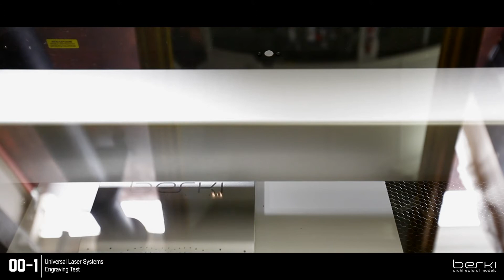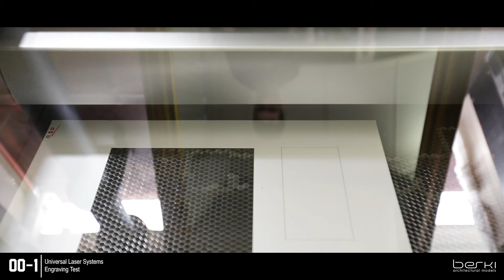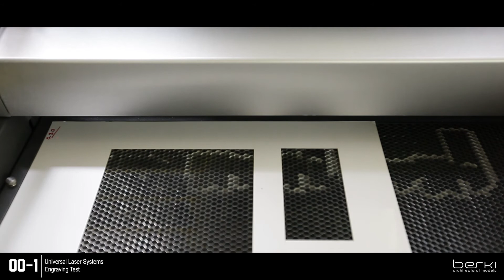Universal Laser Systems Engraving Test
Thought I try out engraving on a external hard drive and phone cover just for fun.